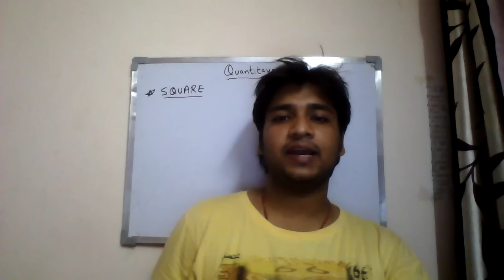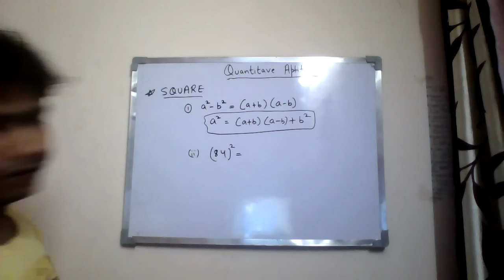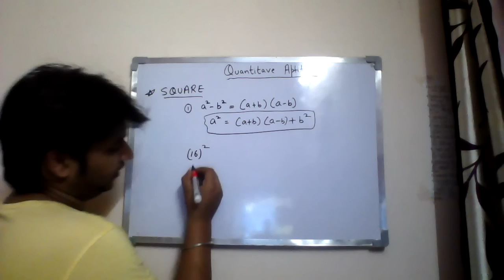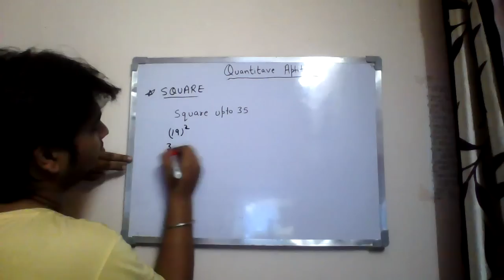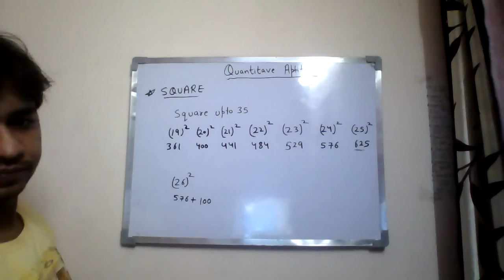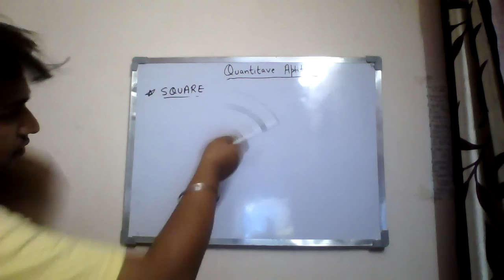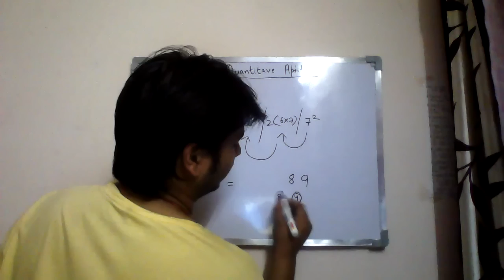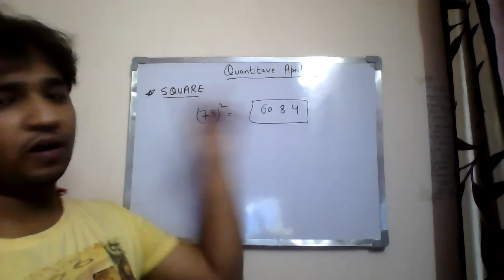Speed maths challenge | vedic maths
In this video i am giving some very useful techniques to find out square of a two digit number very quickly..if u master this techniques then you can calculate square even in you mind only..